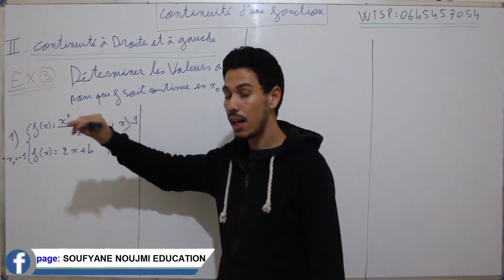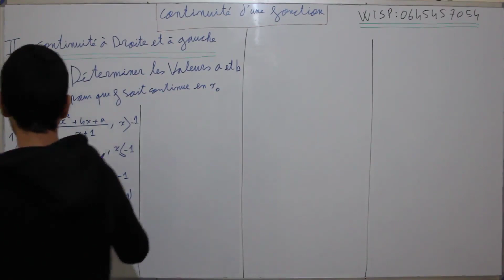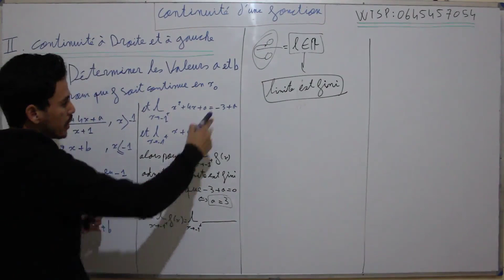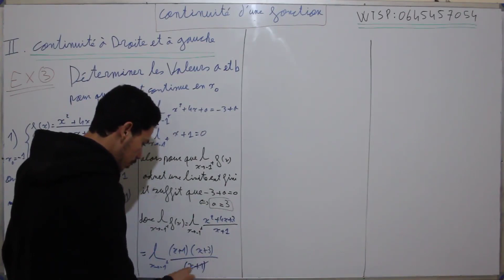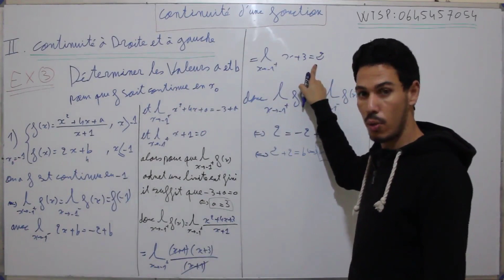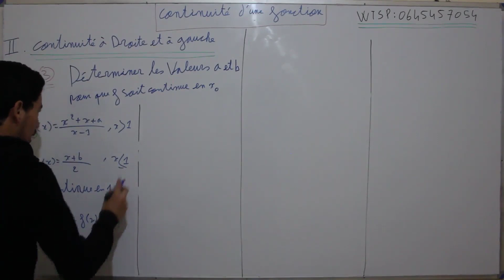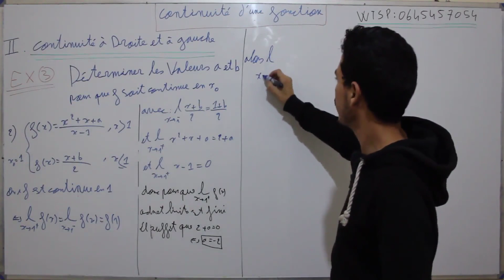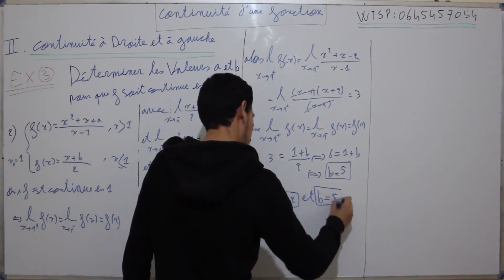الإتصال يمين ويسارنقطة-[6 la Continuité :continuité à droite et à gauche en point[partie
شرح الدروس و تصحيح تمارين و فروض وامتحانات و نصائح في المجال الدراسي من
طرف الأستاذ الشاب سفيان نوجمي.

+ عنوان  لتقديم دروس الدعم و التفوق في الرياضيات : بمدينة أسفي و بعض المدن الأخرى يمكن التواصل لمعرفة المعلومات
+ رقم الواتساب لتوصل و ترك رسائلكم : 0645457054